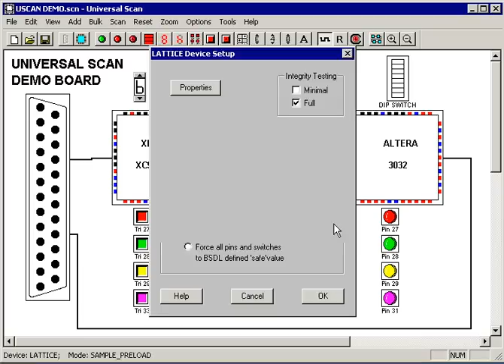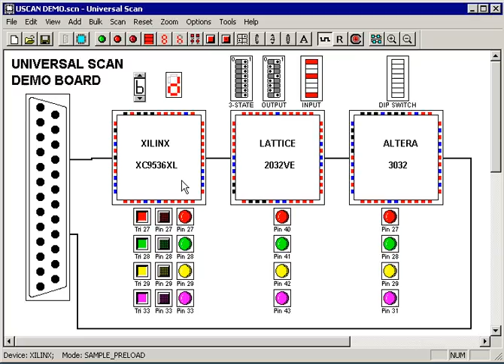JTAG Training Video: "CPLD Demo Board"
Illustrates JTAG scan chain testing on board with 3 CPLD devices from Altera, Xilinx, and Lattice.